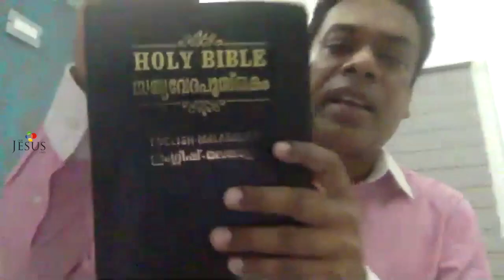The Overcomers | Pr.Suresh Babu || who we are in Christ || Zoom Meeting.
Our Jesus Lives Ministries || + 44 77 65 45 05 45